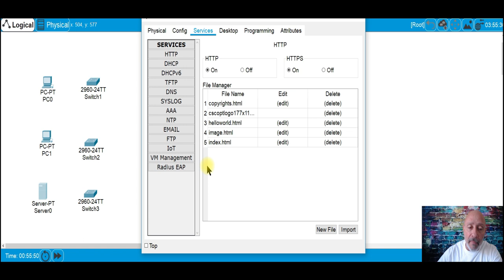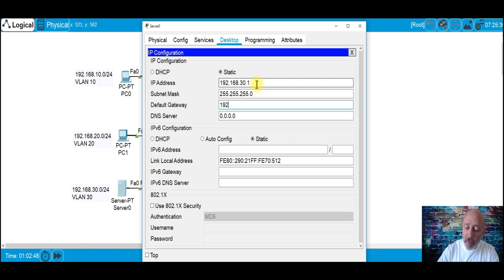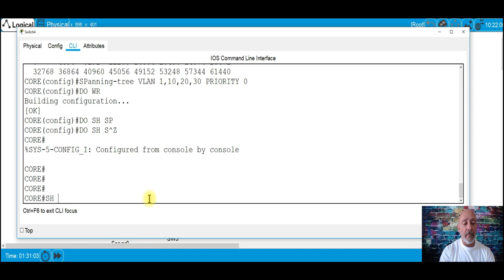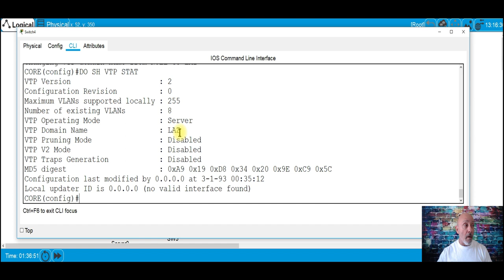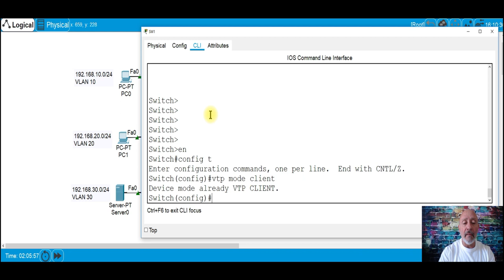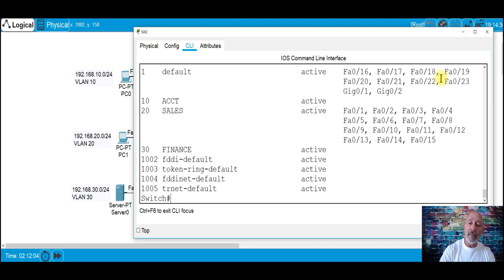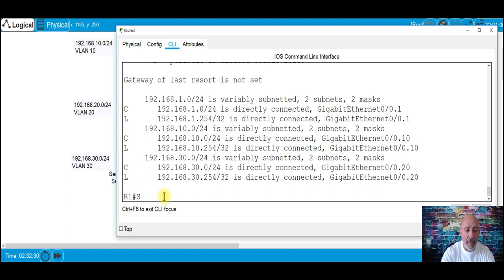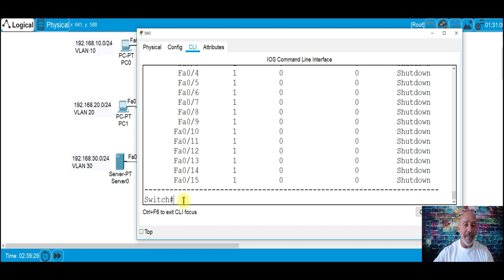Complete CCNA Lab Episode 1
This is the first of a series of LABS I've created geared towards the CCNA certification exam.

For those wanting 6K+ prep questions (straight from Cisco - NOT DUMPS) to prepare for the CCNA, CCENT or ICND2 then register at AlphaPrep.net with my affiliate code for a one time fee of $89...you will also get the PDDF of Wendell Odom's Book as a Bonus.

CODE:   NetLazAlphaPass

If you need a more in-depth question bank, then check out my AlphaPrep page which includes 6K CISCO questions with their testing engine, my CCNA R/S course & the PDF of Wendell Odom's CCNA book:

(YOU CAN CANCEL AT ANY TIME!)